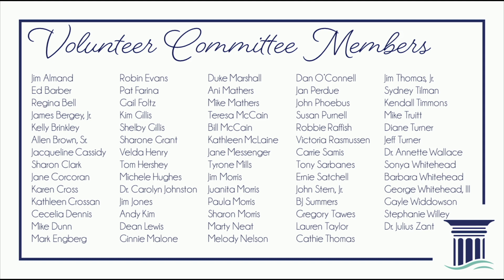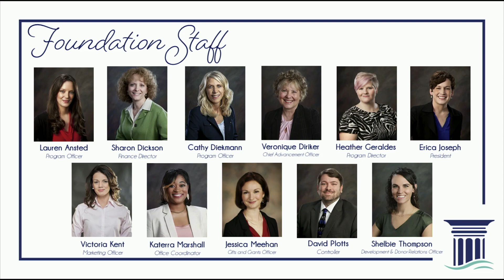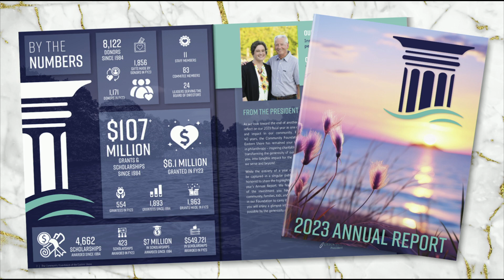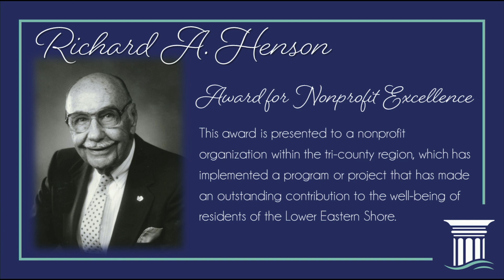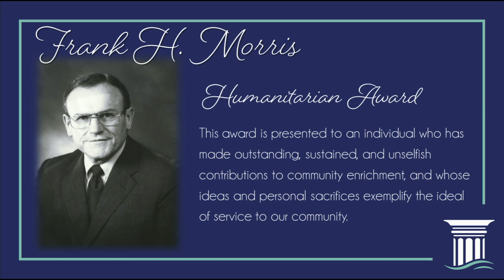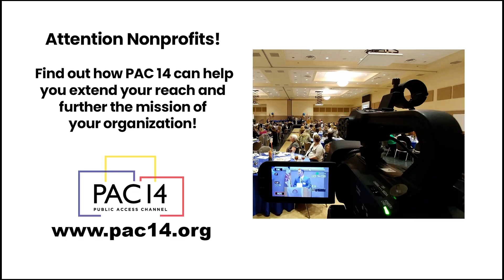Community Foundation of the Eastern Shore Annual Meeting & Awards Luncheon, 2023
11/2/2023
CFES Annual Meeting & Awards Luncheon